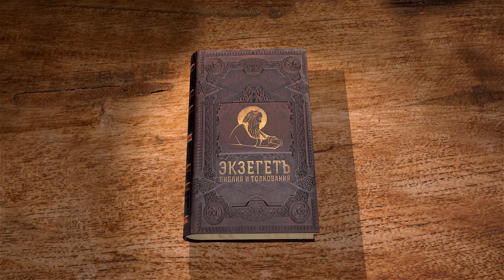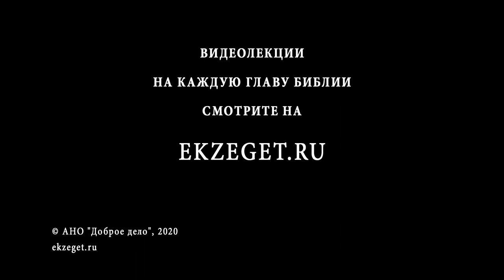Числа, Глава 19. Протоиерей Олег Стеняев. Толкование Ветхого Завета. Книга Чисел. Толкование Библии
В этой главе мы затрагиваем вопрос ритуальной чистоты. Как должно происходить очищение нечистого человека? Кто может производить очищение нечистого человека?
Что говорит о ритуальных законах Апостол? Здесь мы видим упоминание о Иисусе Христе, как о Том, Кто Сам не имеет ни греха, ни порока, при этом является совершенной жертвой, освящающей всех верующих в Него и поэтому могущий очистить от греха.